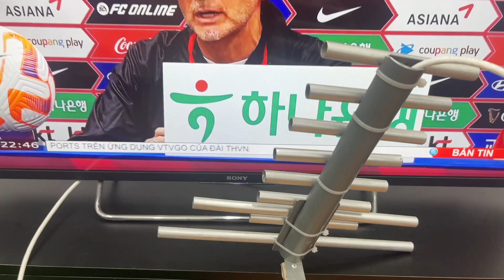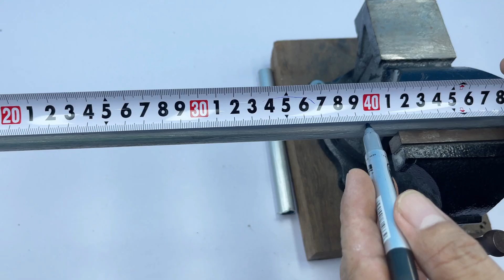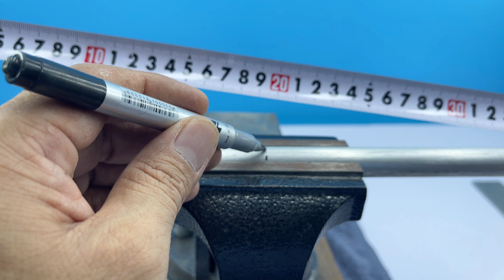Creating Global Connections:📡 The Ultimate in DIY Antenna Applications😲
Hello everyone. You are watching a video:
I hope you enjoy watching our video.
Welcome to the creative passion channel!
Here you can find useful tips and inventions, creative ideas, DIY tips, tricks, unknown tips..
All the useful things we are passionate about sharing to make our lives more fun and interesting!
Join us and create results with your own hands.
© Copyright by Creative Passion Don't Reup"
creative _passion
DIY _Antenna
how _to _make_Antenna